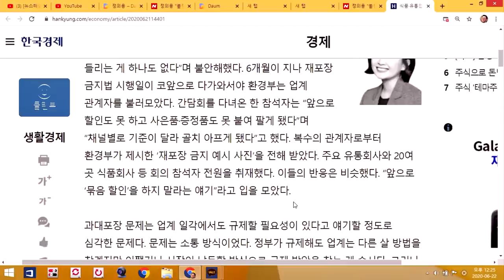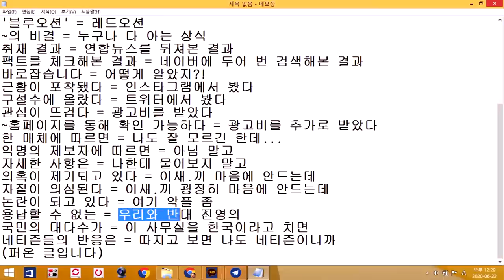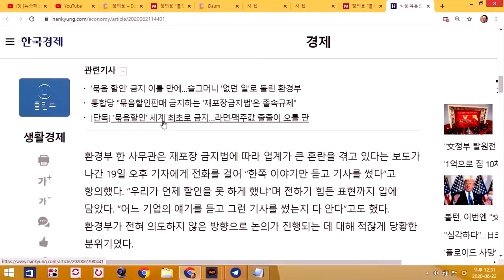[싱글컷] #13-01 기레기의 보복 (Feat. 장용진기자님)